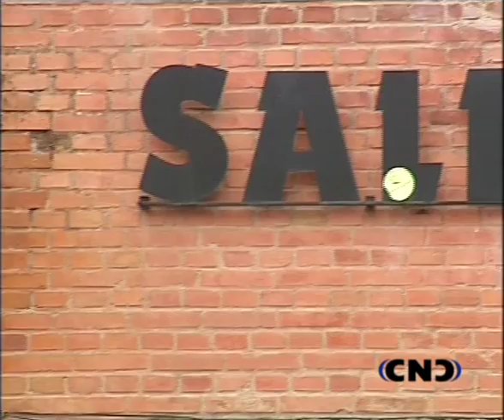SECUESTRO DE UNA MENOR